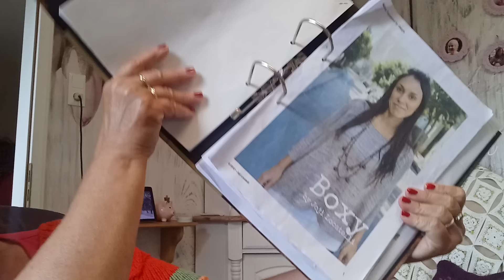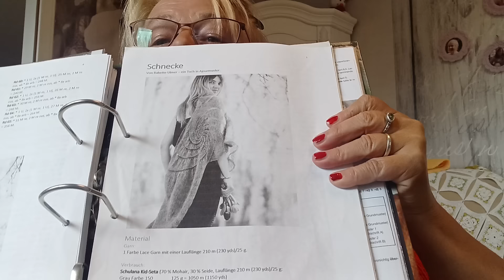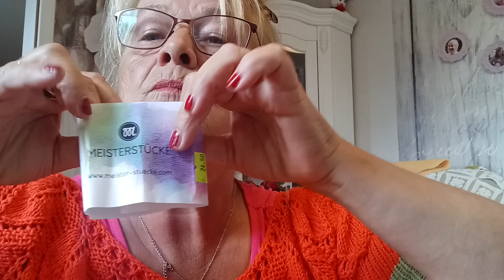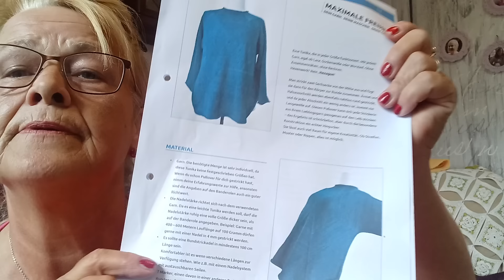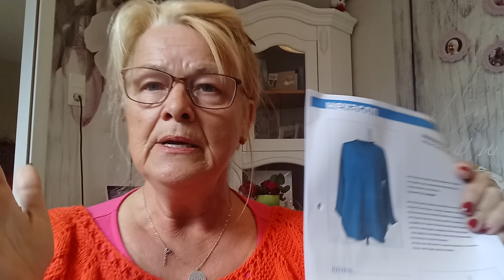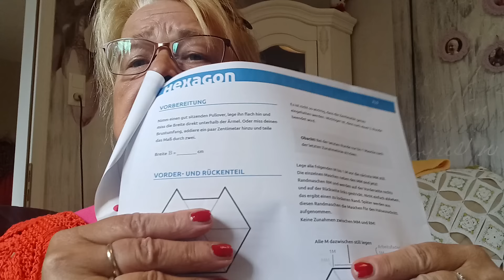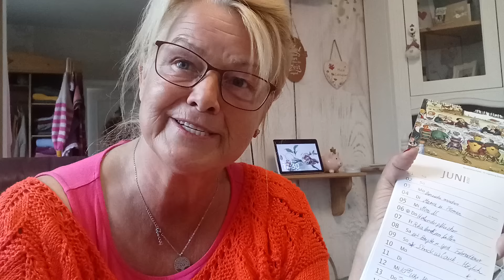3 Teile fertig und mein Softeis 🌞👋